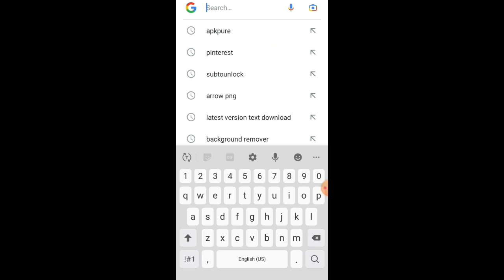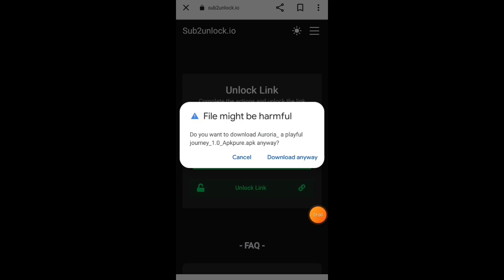Auroria: a playful journey Apk Download 🌟🌟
PROJECT STAR SEA ||GAME FINALLY || AVAILABLE FOR ANDROID - TEST & GAMEPLAY

Open-Universe Android Game😮 | Auroria: A Playful Journey🥰 | New CBT Downlaod | Hindi |

ek or game ke gameplay me Tu is me hone wale hai more fun and best fight💪👊🔫